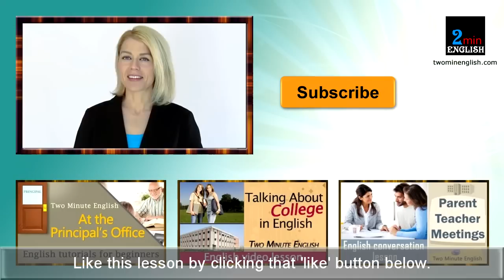Beginning English - Speaking English At the School - Learn English Online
Going to school is one of the most memorable experiences of one's life. But it can be a difficult experience when your English isn't as fluent as everyone else's, and students may go through a lot of hardship because of that. Let's take a look at some sample conversations that you can use to communicate with your teachers and schoolmates.